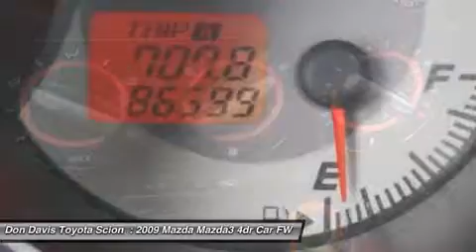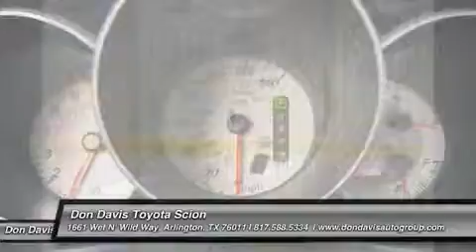2009 MAZDA MAZDA3 Arlington, TX W34790A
2009 MAZDA MAZDA3 Arlington, TX
Stock# W34790A

1661 Wet N' Wild Way

MUST SEE. NO HIDDEN FEES!! THE PRICE YOU SEE IS THE PRICE YOU PAY!! So clean you'd swear it was new! If you don't tell your friends you bought this pre-owned, they will never know! How much is the safety of you and your family worth? This vehicle will provide you the confidence you deserve. Don't crowd your passengers. Give them the room they deserve with this extra roomy interior. This vehicle has the extras you are looking for. AutoCheck is the official Vehicle Report of the National Automobile Dealers Association (N.A.D.A.) Used Car Guide. The right car at the right price. That's what you'll find at Don Davis Auto Group. We understand that no two customers are alike. That each customer's automotive needs and requirements are unique. That's why we offer the broadest, most diverse line of automobiles found in the Metroplex. We have the largest selection of pre-owned cars and trucks around. And all vehicles from Don Davis comes with a free 3-yr TireGuard roadhazard warranty and TheftEtching!